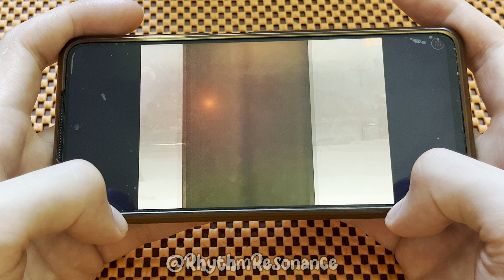Horror Level - Grobmud Intoxication (Handcam) | Geometry Dash 2.2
Hello, today I will introduce gameplay of Geometry Dash.

Level: Grobmud Intoxication by MUDdevouer